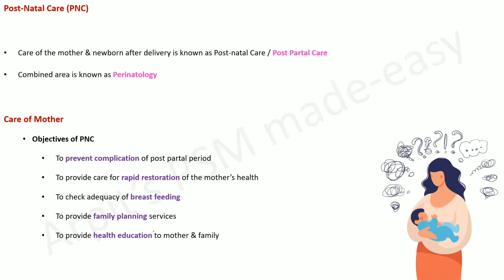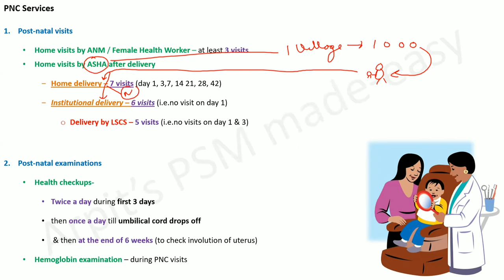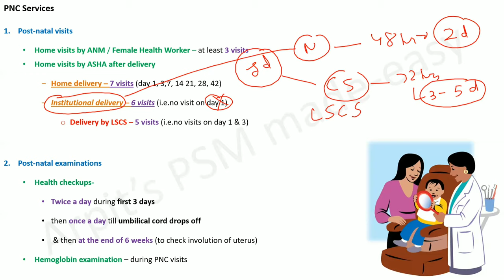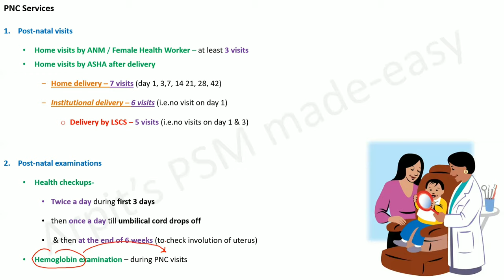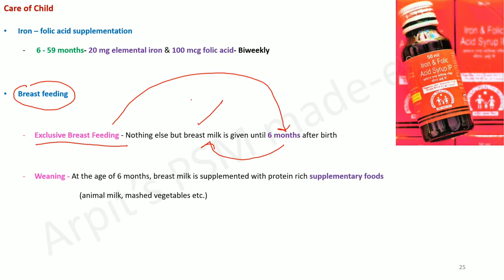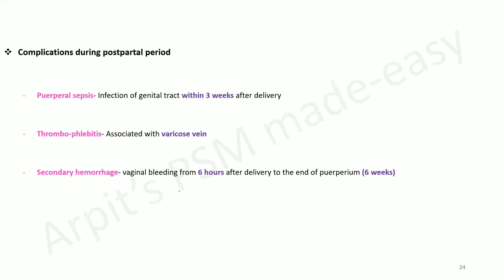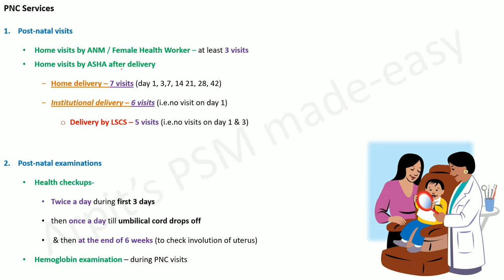Postnatal Care ( PNC ) | PSM lecture | Community Medicine lecture | PSM made easy | PSM revision